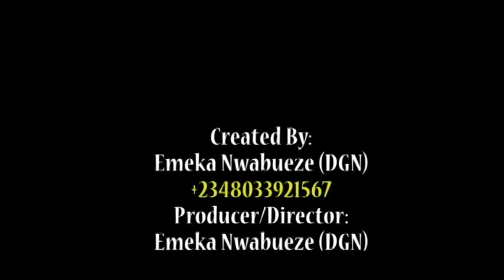"O Lord Establish My Work" With Bishop Dr Daniel Ogie